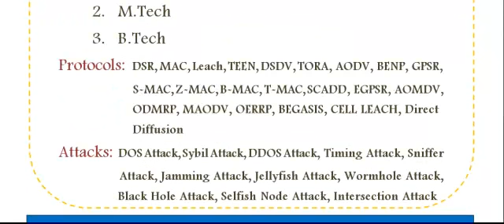NETWORK PROJECTS OMNET IN GREECE